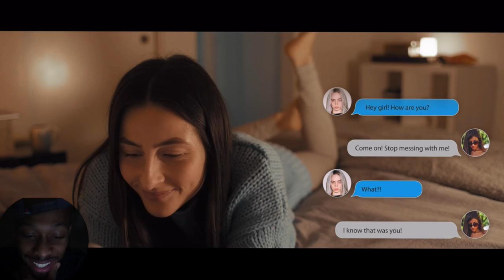Nightmare Right There / Her Last Photo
Wassam LA’FAMILIA 🪶🤲🏽

I present to y’all Thursday fright nights it’s basically we all chill together grab a few snacks and drinks and scream shout holler to some short horror films i hope y’all enjoy and Thank you for watching don’t forget to comment and share .. y’all be safe and stay focused 💯🫶🏽